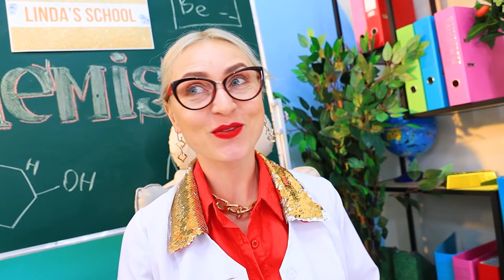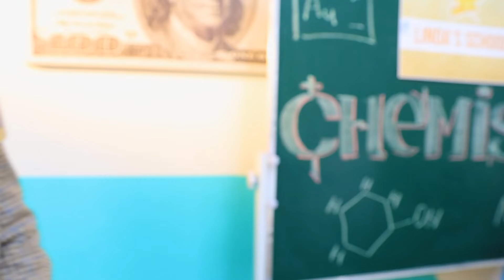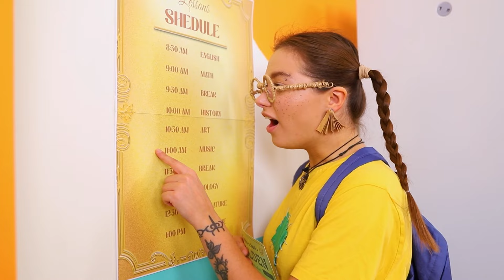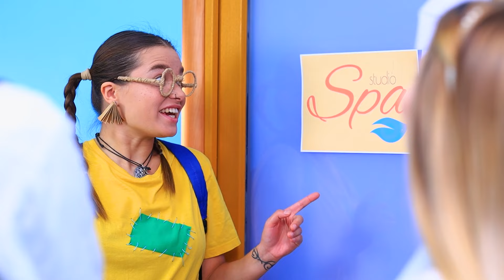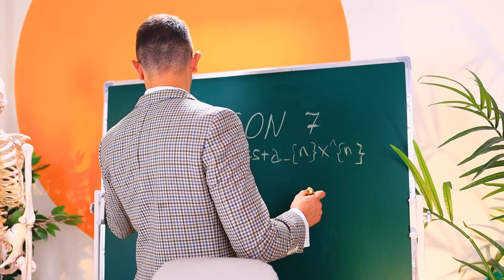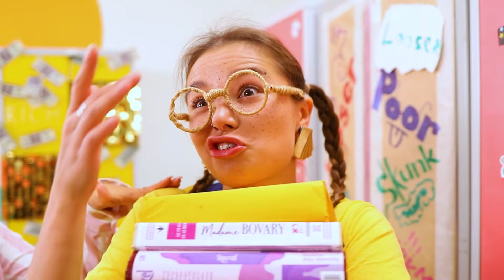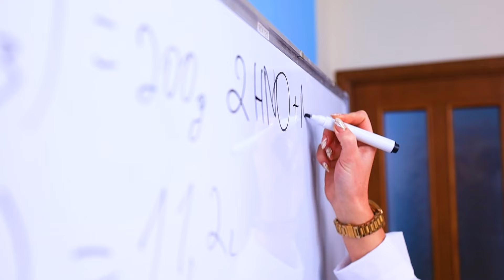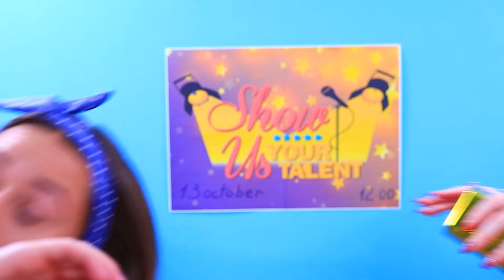How to Become a Vampire! Poor Girl in Rich Family!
A little girl held all the residents of the orphanage in fear. Even the director was afraid of her. But one day the Royal family came to them, and wanted to adopt a child. And this child, of course, was our main character. And now she will live in a very rich royal family. And how will everything work out there? If you are interested in the fate of our heroine, then turn on and watch the new video from Teen Times!